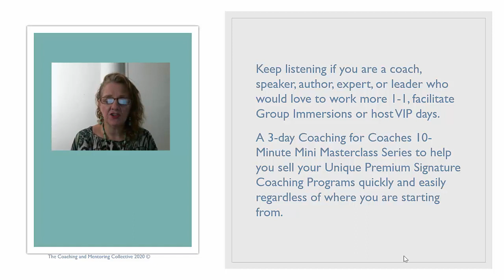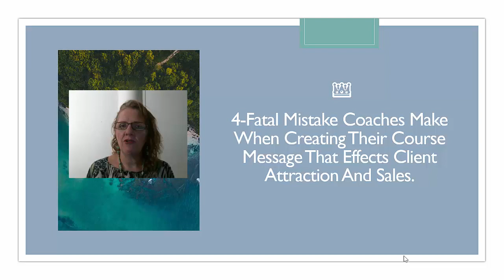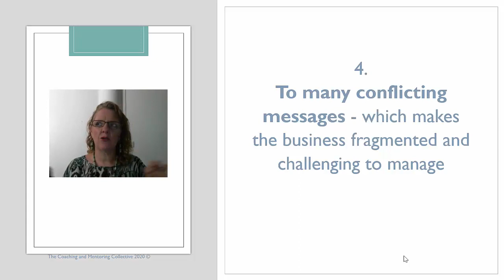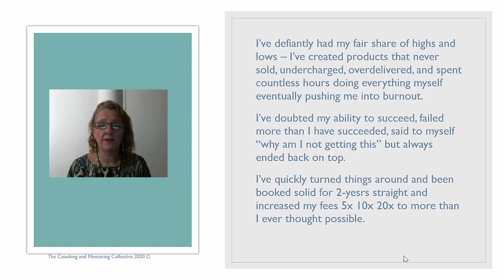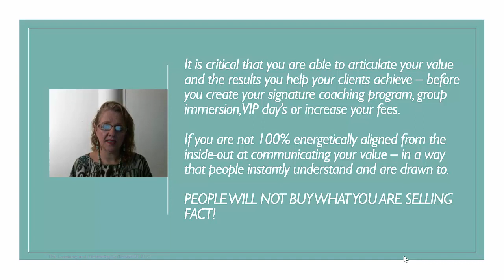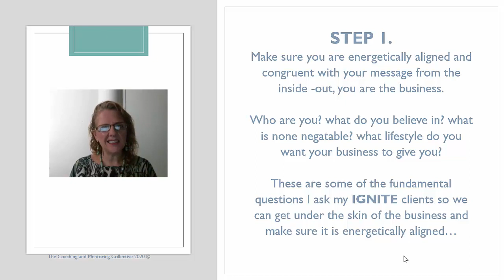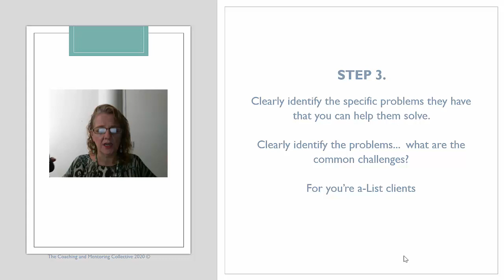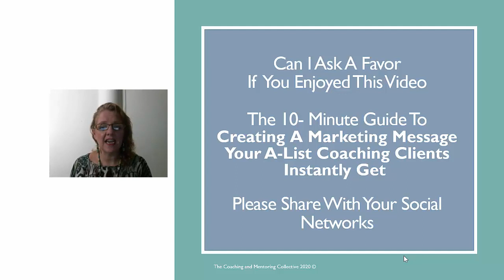How To Create A Marketing Message To Attract A-List Coaching Clients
🐺 bemorewolf GET OUT OF YOUR OWN WAY - Empowering women to THRIVE in all circumstances, own there divine feminine essence, personal power, value, strength and lead.

Coaching for Coaches 💡 Part 1. The 10-Minute Guide Creating A Marketing Message Your A-List Coaching Clients Instantly Get It

Keep listening if you are a coach, speaker, author, expert, or leader who would love to work more 1-1, facilitate Group Immersions or host VIP days.

A 3-day Coaching for Coaches Masterclass Series to help you sell your Unique Premium Signature Coaching Programs quickly and easily regardless of where you are starting from.

Maybe you have discovered that your core marketing message ….
🤔 Is bland and does not speak to anyone
🤔 It is s a cookie cutter message that instantly turns people off
🤔 Attracts a lot of people who say NO, are not a good fit and waste your time

Are you working incredibly hard but still feel invisible? – Your networking, speaking, marketing online and creating offers but nothing seems to move the needle?

People just don’t seem to get what you do? –  You struggle to find the words to quickly articulate “what your business stands for” “who you work with” “the results” you help them achieve and the amazing value you offer.

You know you should increase your fees? –  But people already say NO! You attract time wasters, are unable to hit your financial goals, but more importantly you’re not making an IMPACT in people’s lives.

Do not worry it is more common than you think!

I have got you covered…

Today I am going to share with you...

✅ The 4-fatal mistake's coaches make when creating their core marketing message - that effects client attraction, sales and leaves constantly struggling and broke
✅ Why people are not buying what they are selling and what to do about it to turn things around quickly
✅ How to go from the best-kept secret to being an in-demand expert who is known for getting there clients RESULTS
✅ The 5 key ingredients you need to create a core marketing message that speaks to the hearts and minds of your A-List Clients

Catch-up on all 3 videos..

Please leave any questions below, and I will answer them personally.

Turning Overwhelmed, Underpaid, Time Poor Coaches, Speakers and Authors into In-Demand Premium Experts

Wendy Kier 💎
Experts Who Uplevel™
Extraordinary VISIBILITY... IMPACT... RESULTS!

Wendy mentors IMPACT driven female solopreneurs who are doing everything, feel stuck, overwhelmed, have an endless list of things to do. They don’t have enough hours left in the day and are struggling to take the business to the next level.

She coaches them to confidently, get out of there own way, take back control, while increasing there income, visibility and IMPACT.

In a way that is easy, fun, and divinely feminine.